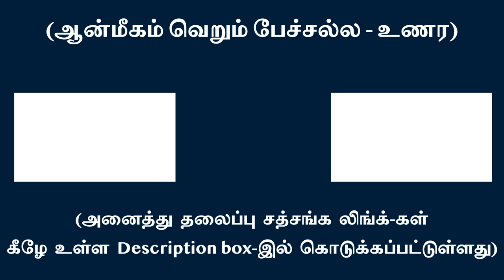நான்-பாவம் சேராவிட்டால் உணர்ச்சி செயல் வடிவம் பெற்று கர்மப் பதிவாகாது | சுவாமி அருணாசல ரமணன்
If ego doesn’t attach itself with a feeling karmic registration won’t happen l Swami Arunachala Ramanan